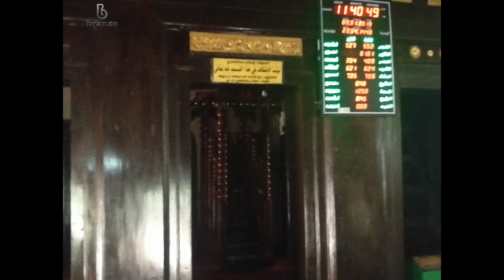കോറോം പള്ളി:വയനാട്| Korome Masjid :korom :wayanad | വയനാട്ടിലെ ഏറ്റവും പഴയ പള്ളി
വയനാട്ടിലെ ഏറ്റവും പഴക്കമുള്ള ജുമാ മസ്ജിദ് അതേ തനിമയോടെ ഇന്നും നില നിർത്തിയിരിക്കുന്നു...

അതിന്റെ ചരിത്രവും വീഡിയോയും...